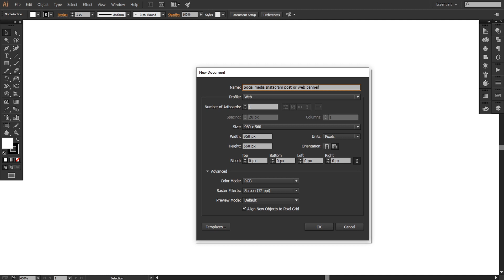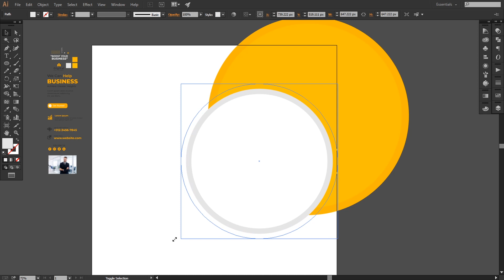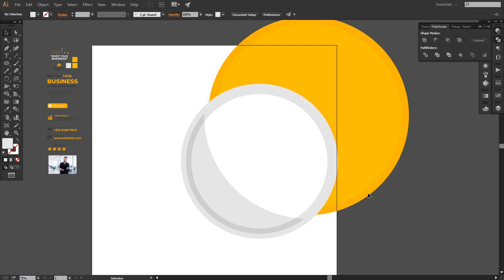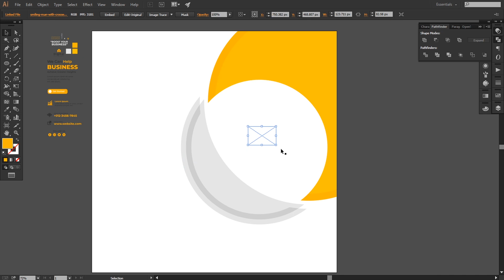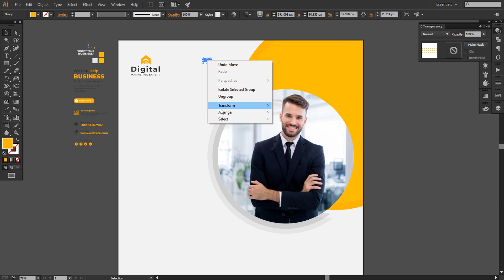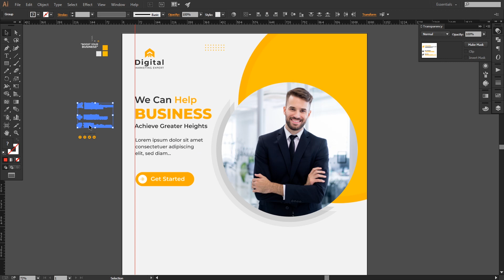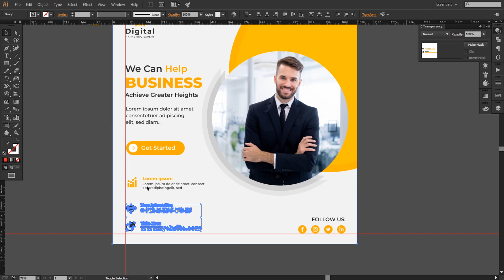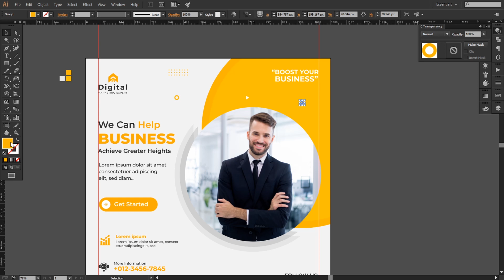Social Media Post Design in Illustrator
Guys, In this tutorial I have designed business social media post in Adobe Illustrator. Like this tutorial?

I hope today’s tutorial about social media post design in Illustrator will really help you out.

►Credit: The original creator of this template design is effectmaster. I have tried how it can be made.